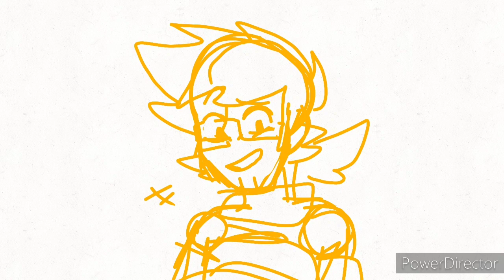Hlvrai Animated [read description plz]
These are just a few of my favorite parts. I like hlvrai and so I wanted to animate some stuff :) I hope you like them!

please don't kill me qwq

OH! Also thanks for 400+ subs I really appreciate it! I'm making something for it soon